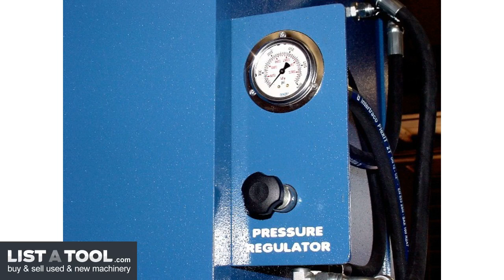Pressmaster HFP-350T Hydraulic Press